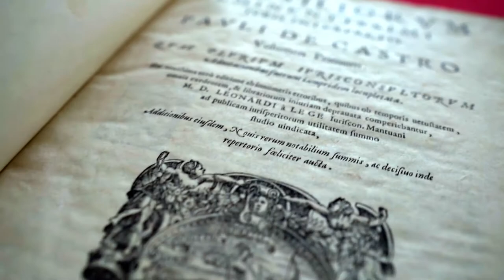Trifirò & Partners Avvocati / Presentazione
Il video di presentazione dello Studio Trifirò and Partners Avvocati, una importante e consolidatà realtà nell'attività forense milanese.

Il video è stato realizzato in collaborazione di Baldassarre Aufiero di Mozzafiato Giornale Web. Voce guida di Veronica Talassi